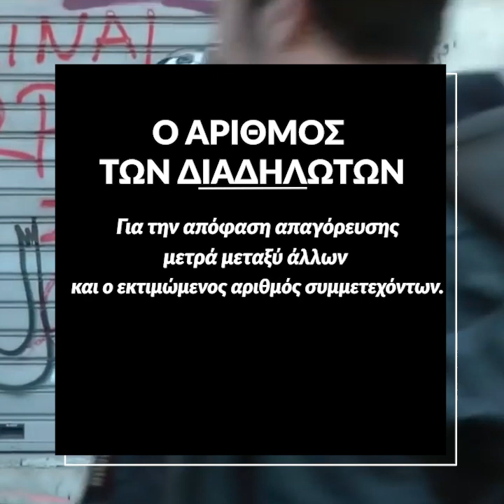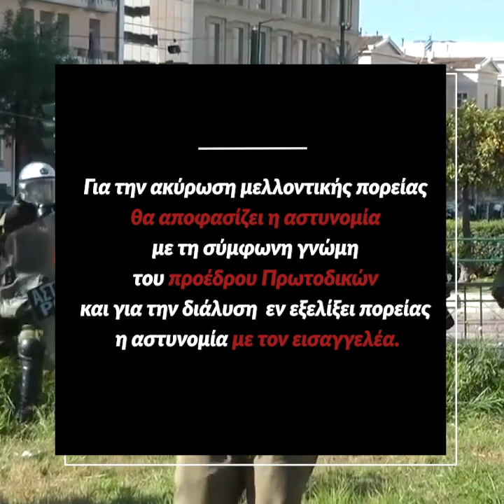Νόμος για διαδηλώσεις με οσμή επταετίας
Το εβδομαδιαίο podcast του INFO-WAR με τον Άρη Χατζηστεφάνου

podcasts infowar Το νέο νομοσχέδιο για τις διαδηλώσεις συναντά αντιδράσεις. Συγκεντρώνουμε τα σημαντικότερα σημεία του νομοσχεδίου, ενώ αναρωτιόμαστε ποιος θα εμπιστευόταν την ΕΛΑΣ ως θεματοφύλακα της δημοκρατίας;